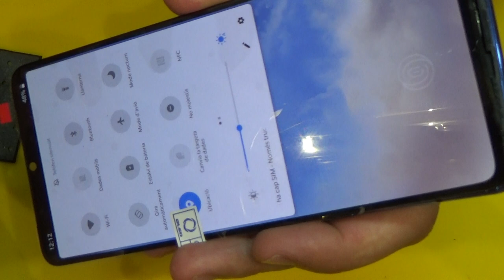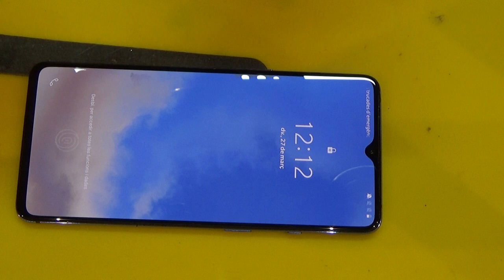OnePlus 7T ..display replacement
экран Fluid AMOLED диагональю 6,55 дюйма и разрешением 1080 x 2400 пикселей. ... Цветовой охват покрывает пространство DCI-P3, дисплей поддерживает HDR10+ и в целом производит очень приятное впечатление: насыщенные цвета, высокие яркость и контрастность, очень большие углы обзора.